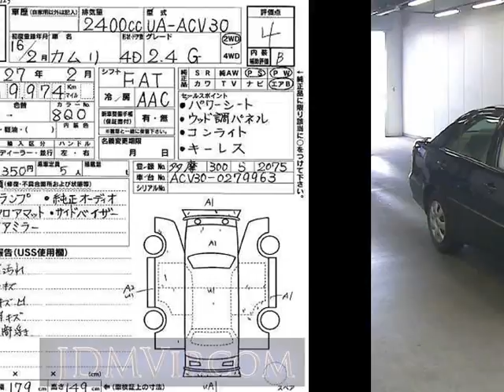2004 TOYOTA CAMRY 2.4G ACV30